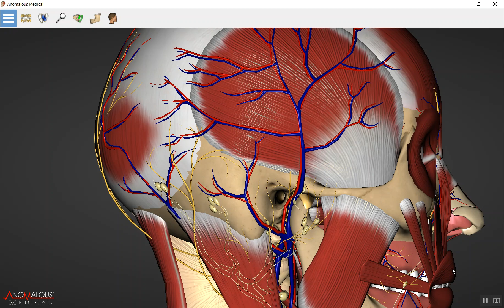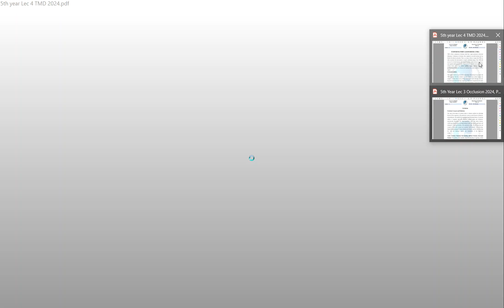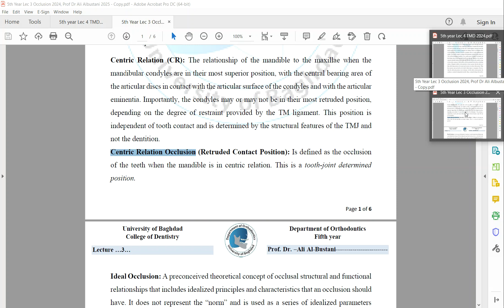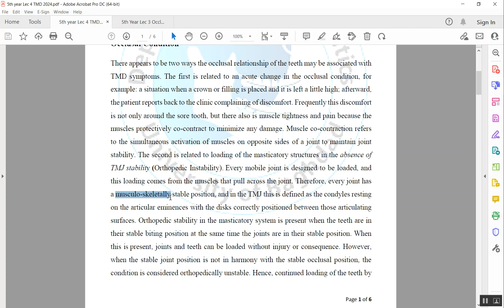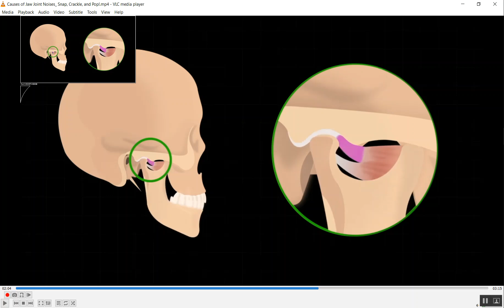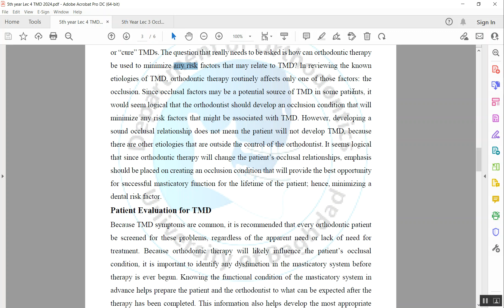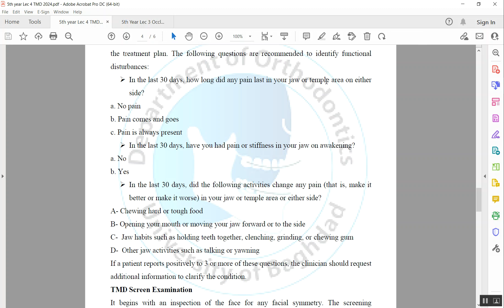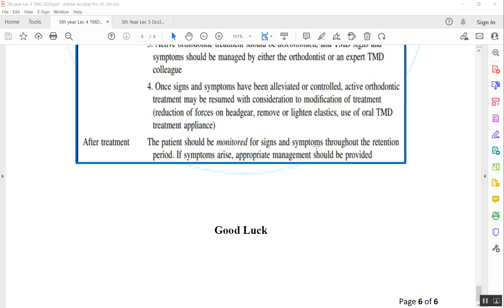Temporo-Mandibular Disorders (TMD) 2024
Temporo-Mandibular Disorders (TMD) 2024 (Arabic Explanation)